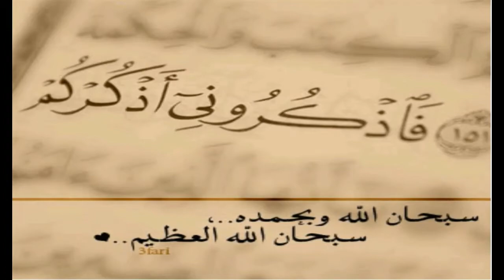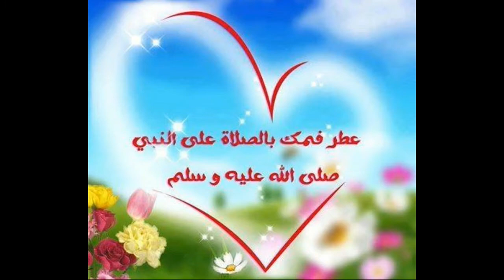من أجمل نباتات البيتية (حديقة البيت )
أجمل نباتات البيتية
الحدائق تزيد البيوت جمال وروعة
وتريح النفس يجب الاعتناء بيها